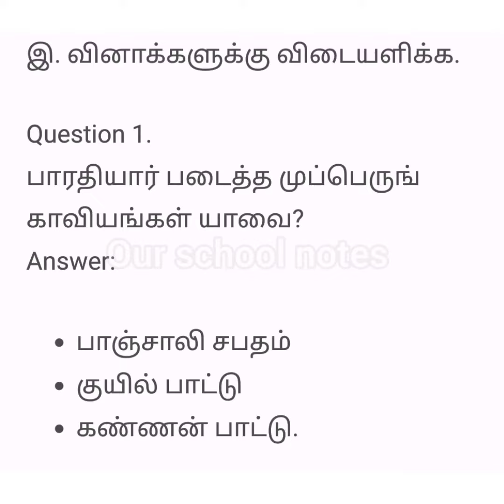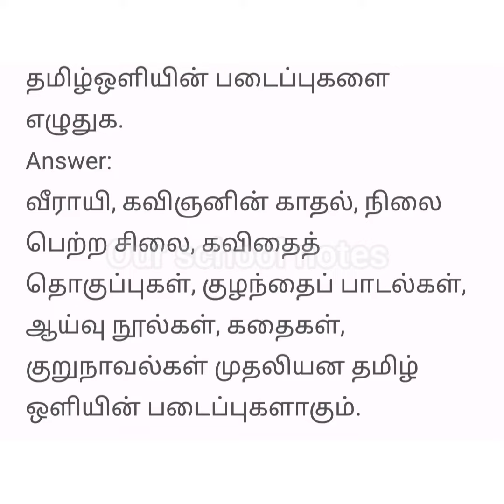ஐந்தாம் வகுப்பு தமிழ் -பருவம் 3-இயல் 3-புதுவை வளர்த்த தமிழ் -பக்கம்47 விடைகள்-OUR SCHOOL NOTES